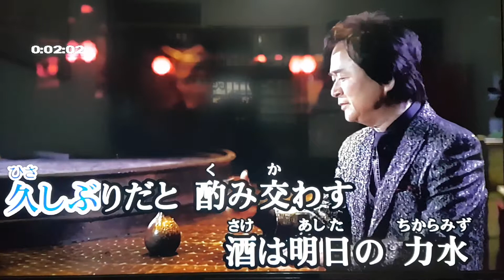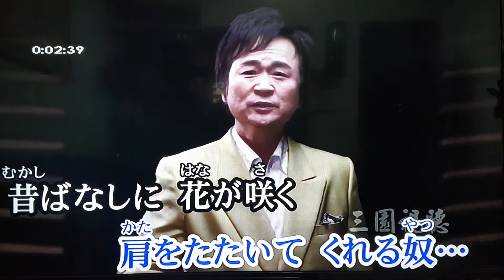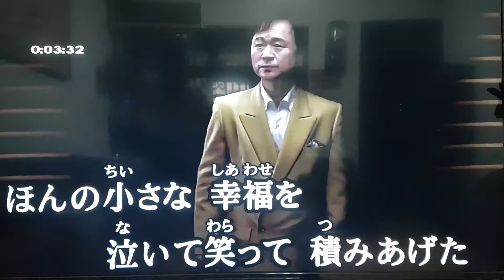うまい酒 奧山えいじ cover 小姜（20210807錄于自宅）